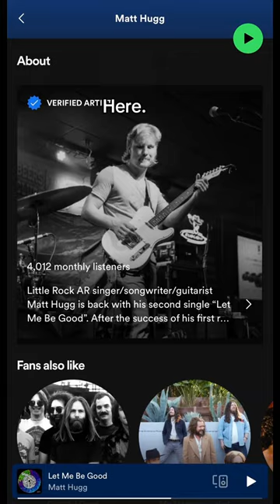Then and Now… go listen to “Now” by Chad Richardson